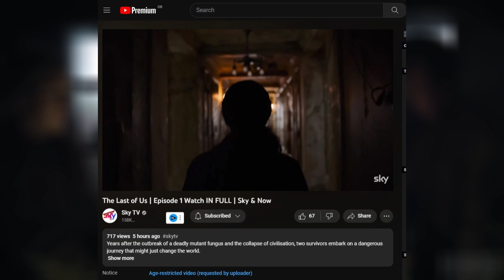Dead Space Remake Released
Dead Space Remake has been released, The Last of Us Episode 1 is available for free, and new gameplay of WILD HEARTS is available.

Timestamps:
00:00 Intro
00:05 The Last of Us Episode 1 Free
00:19 WILD HEARTS Gameplay
00:35 Dead Space Remake Released

Mithrie